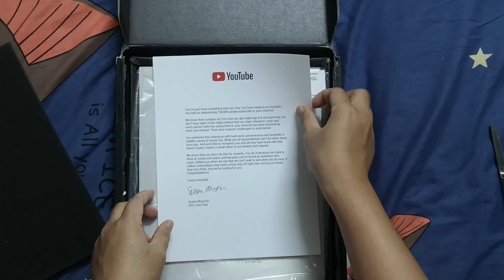ขอบคุณครับทุก ๆ คน ^^